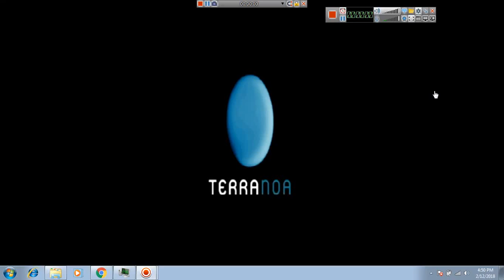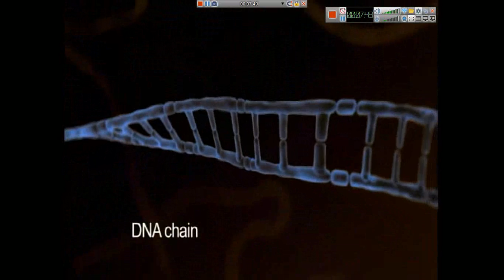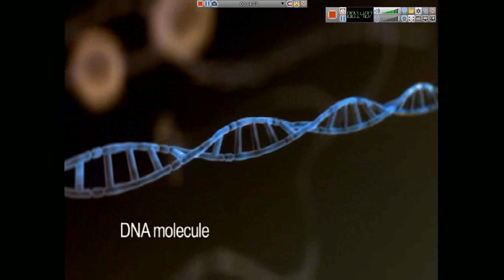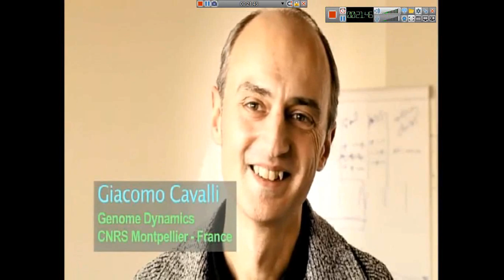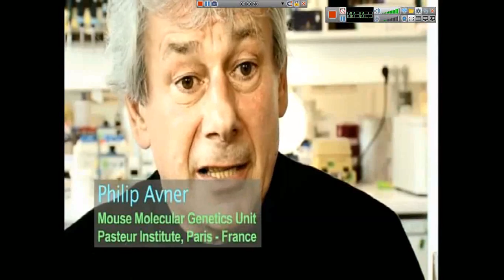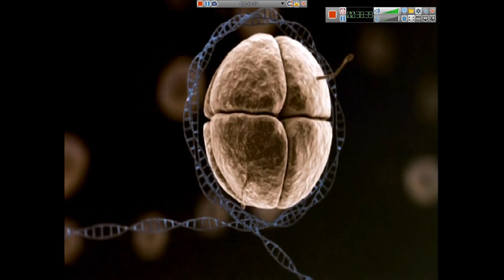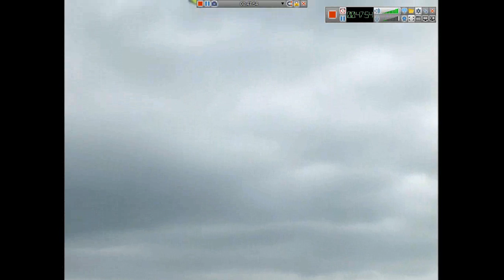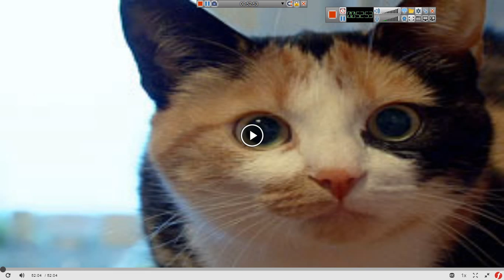Epigenetics The hidden life of our genes